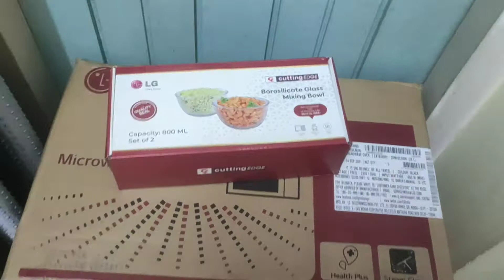Assamese vlog||Hajo kiyo jau|| Ghor t bohi professional pedicure|| Daily vlog||By Mehjabeen Rahman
Here's instant ₹ 100 off on UrbanCompany's safe, trusted and hygienic services
They follow all *WHO recommended practices* to ensure that you get trusted services at the comfort of your home.
Applicable for first time users only and expires in 4 weekends - Click NOW!